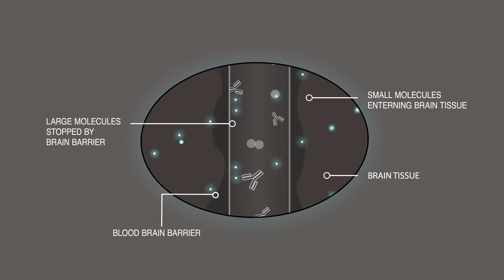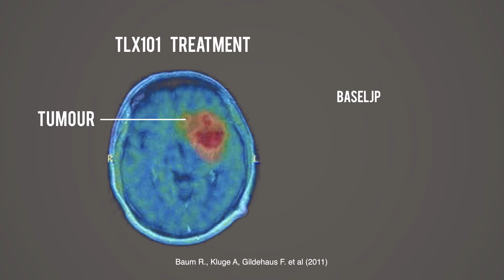TLX101 - Glioblastoma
TLX101 – A new radiopharmaceutical currently in early clinical development for the treatment of recurrent glioblastoma, a common form of brain cancer.